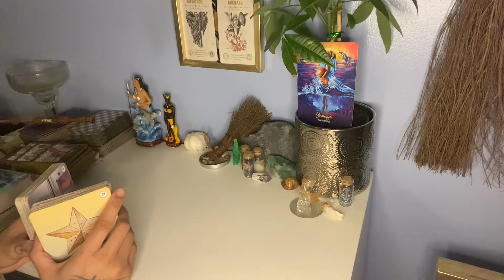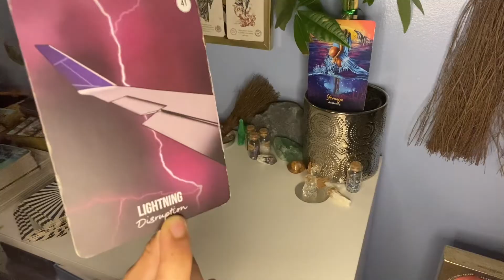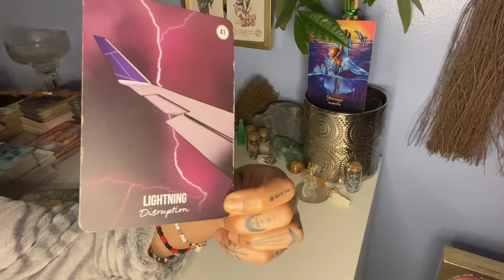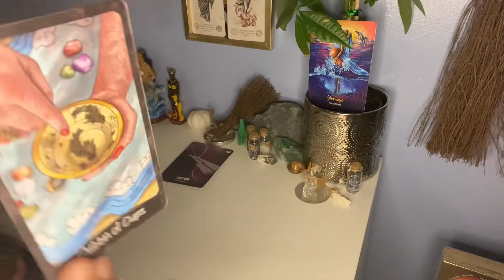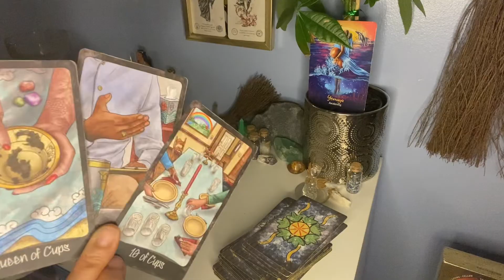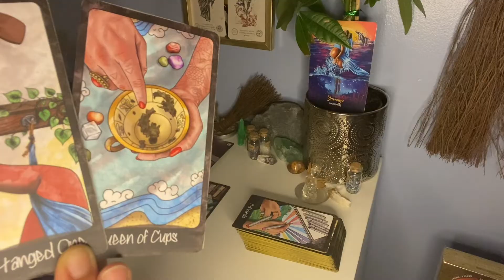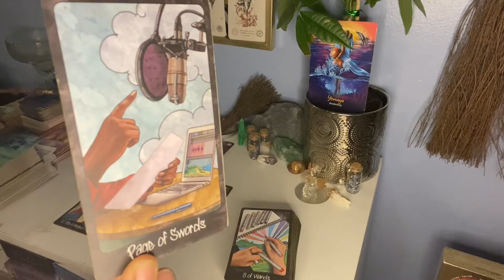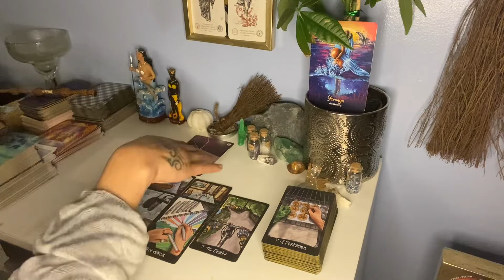APRIL 1st ABOUT TO FOOL TF OUTTA YALL🥴😩😜